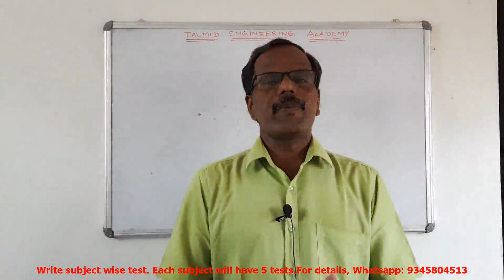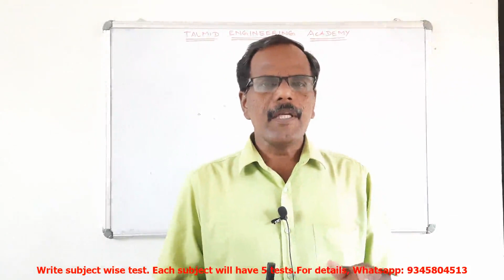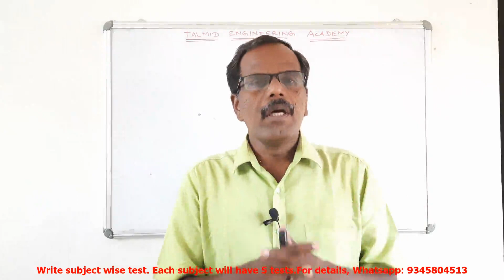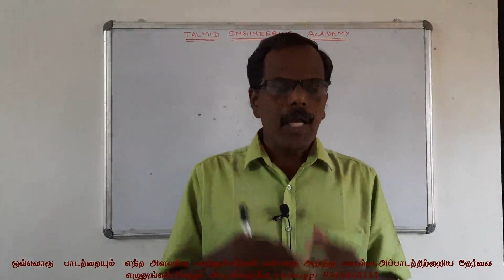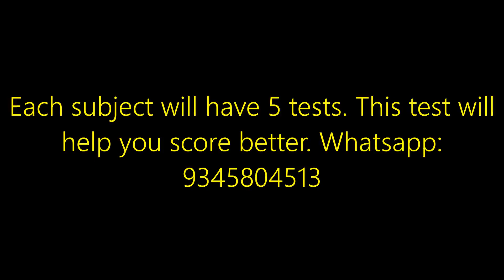TRB POLYTECHNIC EXAM - Are You on right track in your Preparation?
This video explains some tips for exam preperation